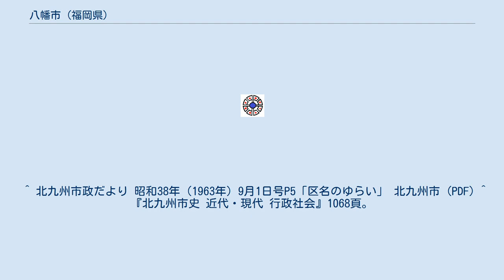八幡市 (福岡県)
八幡市（やはたし）は、かつて福岡県の北東部に存在した市。
鉄鋼業を軸に、北九州工業地帯における重工業の中心地として栄え、1963年（昭和38年）に小倉市・門司市・戸畑市・若松市と合併して北九州市となり、消滅した。
 旧市域は区制によって八幡区となり、北九州市内の一区として発足したが、1974年（昭和49年）4月1日に八幡東区と八幡西区へ分割された。
 現在、京都府に同名の八幡市（但し、読みは「やわたし」）があるが、同市の市制施行は本市廃止後（1977年）であるため、両者が同時に存在した時期はない。
 市域は律令制下では筑前国・豊前国にまたがる地域だったが、廃藩置県によって福岡県に属した。
1901年（明治34年）に、日本初の近代製鉄所である官営八幡製鐵所の建設地に選定され、以後はこの八幡製鐵所を軸に工業都市として飛躍的に発展し、「鉄の町」と呼ばれるようになる。
 太平洋戦争中の1944年（昭和19年）6月16日に、初めてB-29を使用した日本本土空襲の対象となる（八幡空襲）。
空襲はこのあと同年8月20日におこなわれたあとは1年近くなかったが、終戦直前の1945年（昭和20年）8月8日の空襲で大きな被害を受けた。
この空襲により発生した煙は、八幡市へもさらなる壊滅的打撃を与えたであろう小倉市への原子爆弾投下を妨げることとなった（詳細は「長崎市への原子爆弾投下」の項参照）。
 ※1962年頃。
 上で述べたように、官営八幡製鉄所およびその後身の日本製鐵八幡製鐵所に代表される重工業を主幹産業とした。
戦後（1950年以降）はこの日本製鐵が解体され発足した八幡製鐵と黒崎窯業（現・黒崎播磨）、安川電機などが市内の最有力企業として地域経済を牽引した。
なお八幡製鐵が合併により新日本製鐵となったのは北九州市発足後の1970年である。
 (新日本製鐵(株)と住友金属工業(株)は2012年10月に統合し新日鉄住金(株)となり、さらに2019年4月には日本製鉄(株)に商号変更されている。
) 戦前から1950年代にかけ、八幡市の中心地は中央町（当時は中央区という呼び方もされた）で、八幡製鐵所の東門があり、西鉄北九州線の枝光線との分岐点にもなっていたことから非常に栄えた。
また八幡市に編入された黒崎（旧黒崎町）・折尾（旧折尾町）地区では商業が発達した。
特に黒崎は1970年代初頭より一大商業地となり、北九州市の副都心と位置づけられた。
 北九州市発足当時は新しい市役所の位置を、現在北九州市立総合体育館が建っている金比羅山付近に置くことにされていたが、現在の位置に置くこととなった。
 ※北九州市発足以前の出身者。
 ^ 北九州市政だより 昭和38年（1963年）9月1日号P5「区名のゆらい」 北九州市 (PDF) ^ 『北九州市史 近代・現代 行政社会』1068頁。
 ^ 『北九州市史 近代・現代 行政社会』810頁。
 ^ 『北九州市史 近代・現代 行政社会』987-8頁。
 ^ a b 『北九州市史 近代・現代 行政社会』992頁。
 ^ 北九州市発足時の暫定市役所は旧戸畑市役所